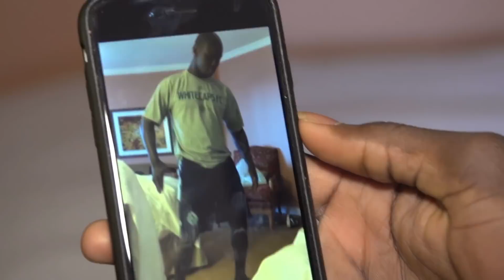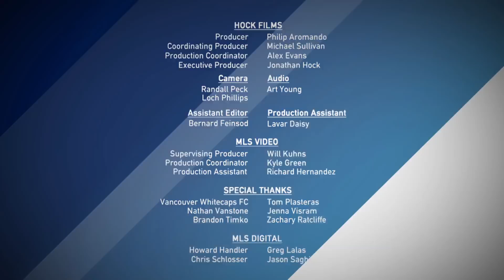Kekuta Manneh and Pa Modou Kah bring Gambian magic to the Whitecaps | MLS Insider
Born in Gambia, playing in Vancouver and hoping to represent the United States, 20-year-old Kekuta Manneh has an effusive mentor in veteran Whitecaps defender Pa Modou Kah. The rapport between the countrymen reflects the camaraderies within the youngest team in Major League Soccer.

MLS Insider Presented by adidas dives into the story lines behind Major League Soccer. Your favorite players. Your favorite teams. Unprecedented access.